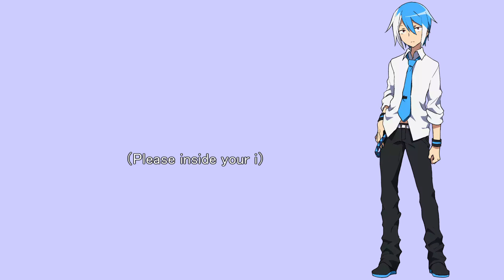LowFi HeartBit/松田っぽいよ/UTAUCOVER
Thank you for waiting(do you wait?) It's Matsudappoiyo 's cover.

Music and Lyrics ぽわぽわP

ust/Tuning/MIX by Origame
Thank you for listening !!
My sub channel (talkloid,game live video,etc)